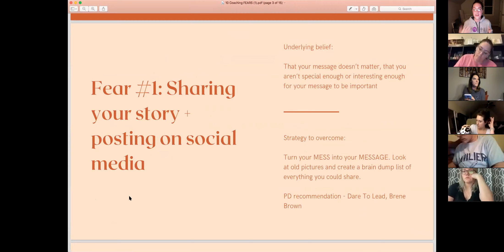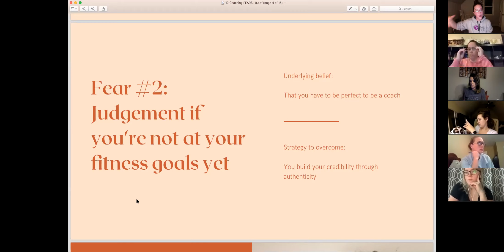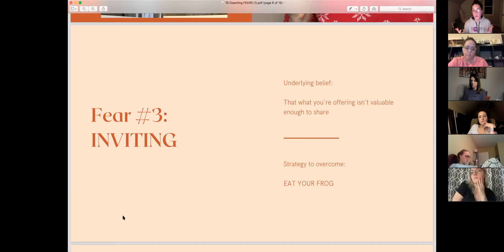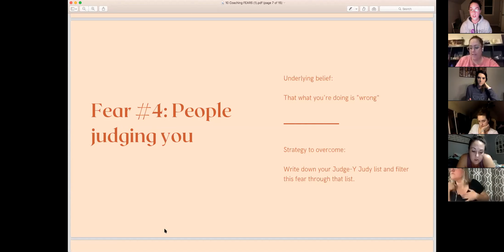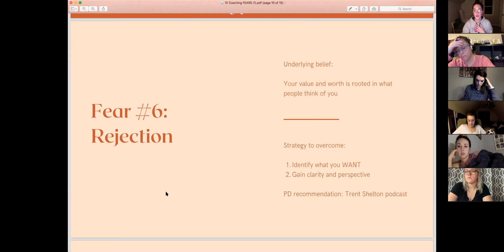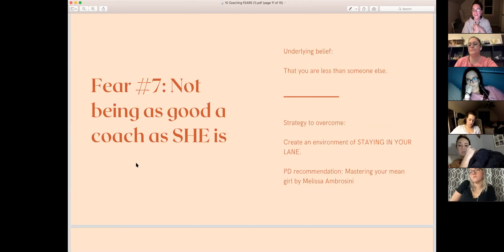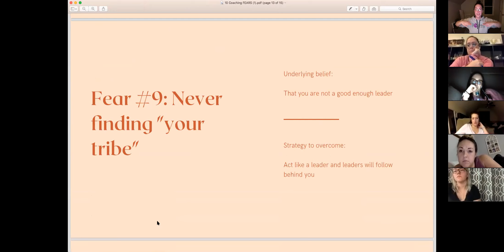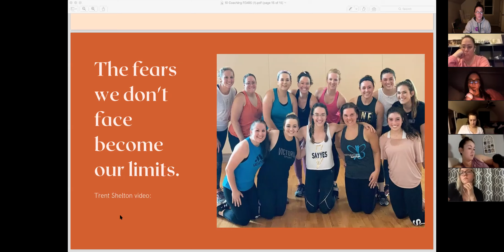Team call 3/9 - 10 FEARS coaches have and how to overcome them